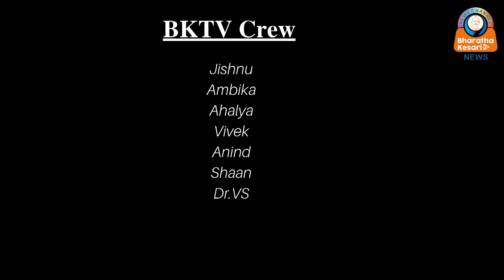താങ്ങാൻ കഴിയാത്തവർക്ക് അത് കാണേണ്ട ആവശ്യമില്ലെന്ന് പറഞ്ഞ് കേരള കായിക മന്ത്രി വി അബ്ദുറഹിമാൻ